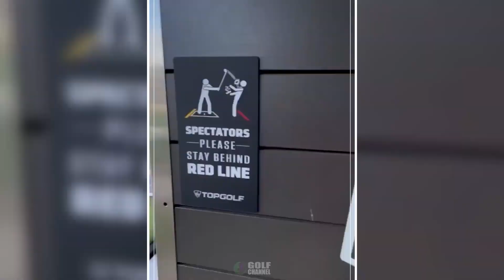Theresa Holland - The Daily Golf Star | Golf Swing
⛳ Welcome to my Golf Channel Shorts. This YouTube channel is designed to help you play better golf, also to help you enjoy your golf more!